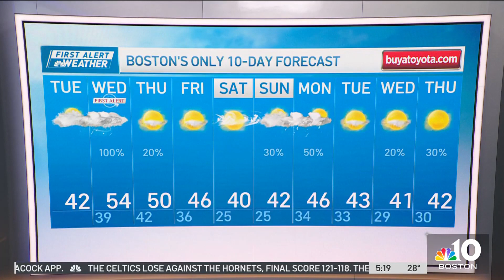Stay warm! It's another cold day Tuesday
Today: Sun in the morning, then increasing clouds. Night snow/rain. Highs around 40. Wednesday: Periodic rain, gusty wind. Highs in the 40s for most.